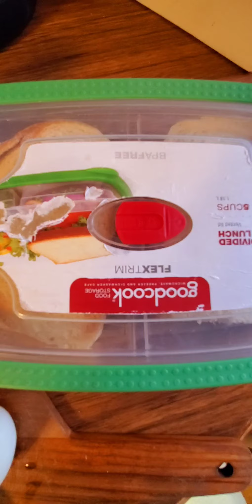family meals more on veggies simple and healthy.